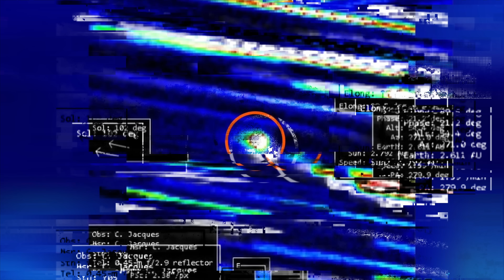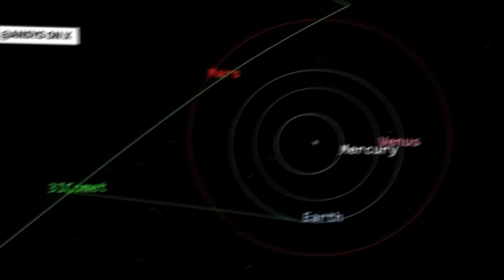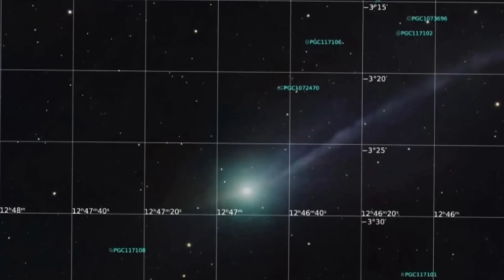LAST UPDATE : 3I/ATLAS - It Just Lost 99% of its Mass (Instantly)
3I/AtlAS just lost 99% of its mass.
And according to the laws of physics, that should be impossible.
In less than 90 days, this interstellar visitor has gone from a 33 trillion kilogram giant to a 260 billion kilogram ghost.

It helps us keep the lights on here as we continue to track the unknown.

🌌 COSMIC VOID - IN COSMOS WE TRUST

Exploring the universe's deepest mysteries that mainstream astronomy rarely touches. From cosmic voids spanning billions of light-years to unexplained space phenomena, we dive into what lies beyond official narratives.

Complex astronomy made accessible. For space enthusiasts craving scientific depth without the jargon. We break down recent NASA, ESA and telescope discoveries, covering dark matter, astronomical anomalies, and the large-scale structure of our universe.